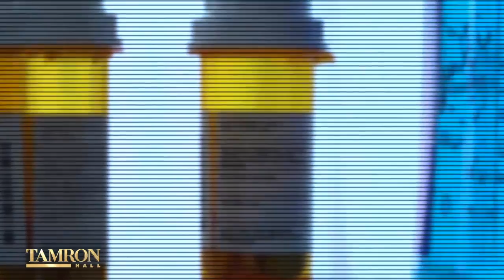Michael Strahan Commends FOX Sports’ Jay Glazer for Revealing Battle with Depression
FOX Sports NFL Insider Jay Glazer joins “Tamron Hall” for the first time. The regarded sports reporter details his secret lifelong battle with depression and anxiety during his multi-decade long career. Plus, his longtime friend Michael Strahan has an emotional message sure to leave you in tears.